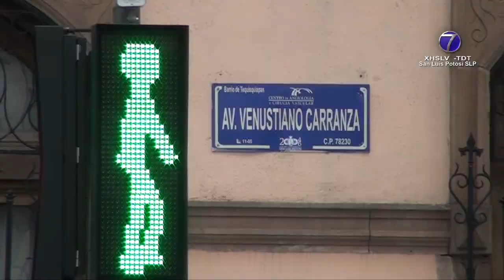Por crisis económica, alrededor de 50 locales en Carranza bajaron sus cortinas.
SLP.- Por lo menos 50 locales llegaron al colapso y cierre en el tramo de Uresti a Terrazas, en la avenida Venustiano Carranza.

El empresario, Alberto Narváez Arochi señaló que el que dueños de negocios no tuvieran alternativa que bajar la cortina, se acentuó este año.

Aclaró que San Luis Potosí conserva crecimiento superior a cinco por ciento, pero no hay diversidad en cuanto a los rubros beneficiados.

Advirtió que si la recuperación se da a largo plazo, más establecimientos dejarán de operar.

Dio como ejemplo el tipo de sitios que no pudieron permanecer abiertos en mencionado tramo de Carranza.